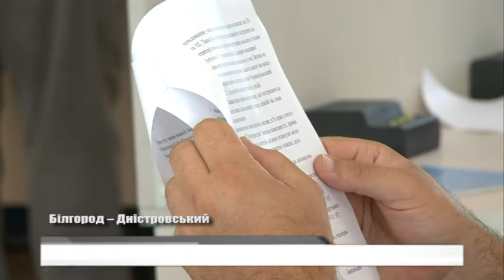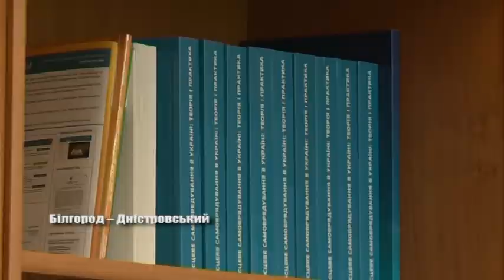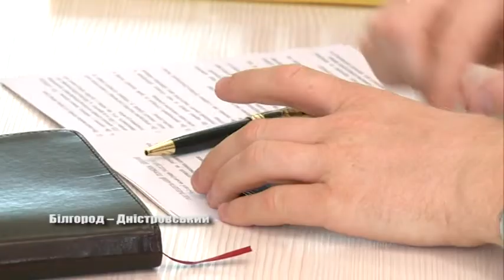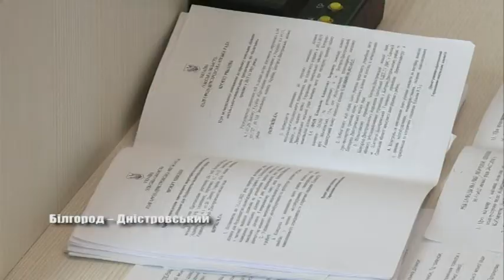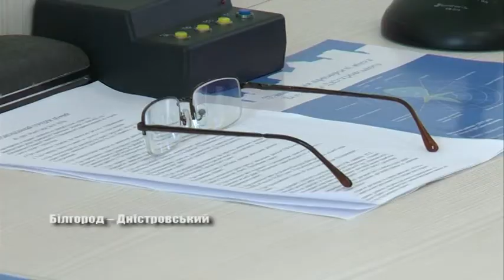Перед сесією про важливе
У Білгород – Дністровському в останній день літа має відбутись планове засідання сесії міської ради. Про питання   порядку денного та заяву секретаря Олександра Єрошенко щодо припинення  повноважень за власним бажанням  – далі  у сюжеті.